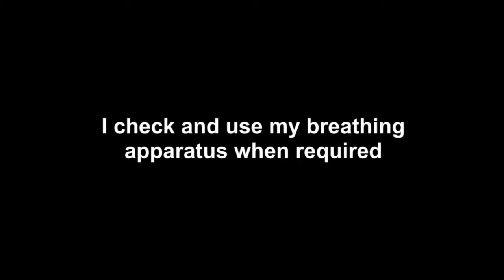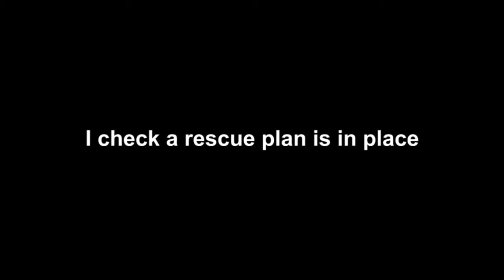Navigating Tight Spaces: Preliminary Render of Confined Space Entry Protocols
Delve into the critical safety protocols of confined space entry with Studio52's detailed preliminary render video. This video provides an in-depth look at the essential procedures and safety measures necessary for entering and working in confined spaces.

From understanding the risks to employing the correct equipment and practices, our render is an invaluable resource for industries requiring confined space operations. This guide is crucial for ensuring the safety and well-being of workers in challenging environments.

Studio52 -  Safety Animated Videos

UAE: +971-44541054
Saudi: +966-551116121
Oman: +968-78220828